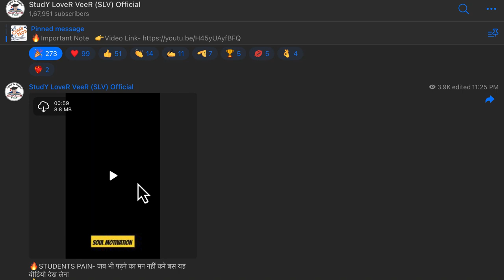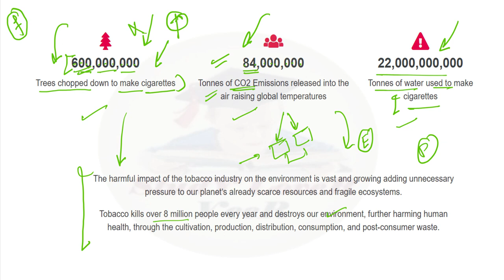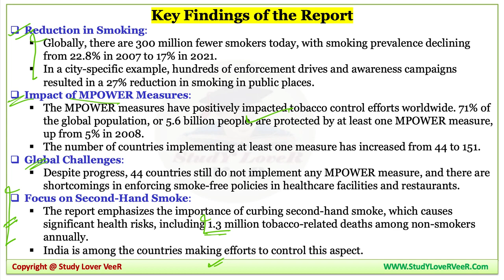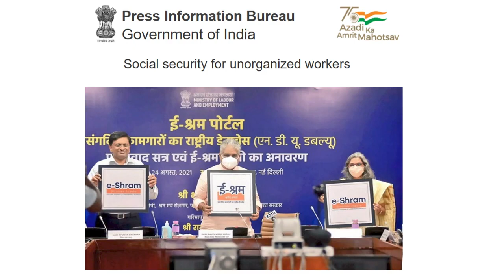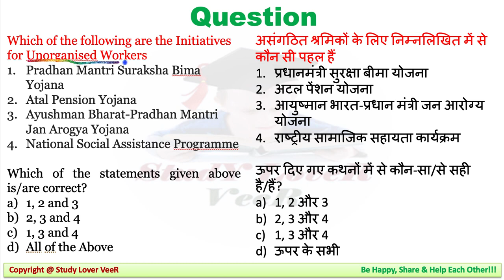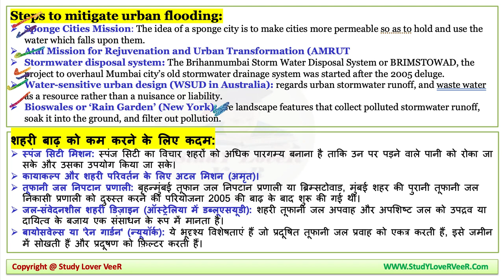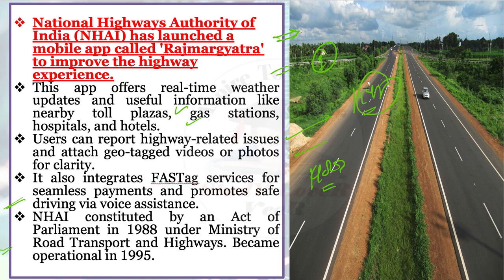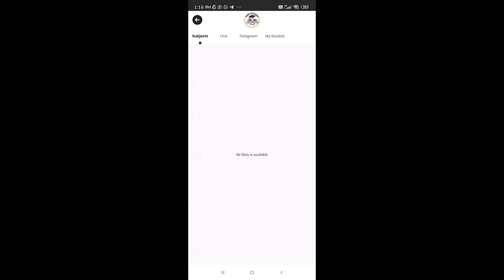Important news analysis 6th August 2023 The Hindu analysis UPSC current affairs by Veer Talyan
Join on telegram channel and social media for more updates
Attain practice test series.

The hindu
Geography Map

The hindu
Geography Map